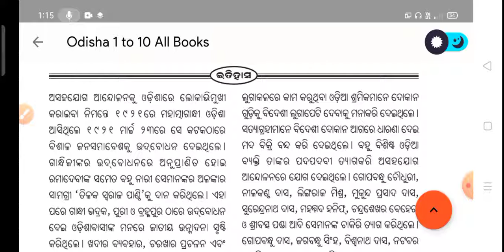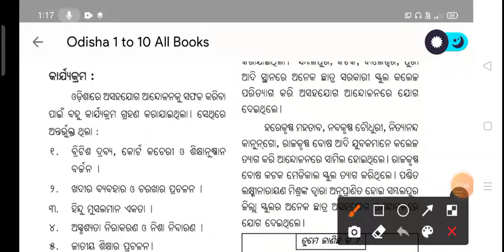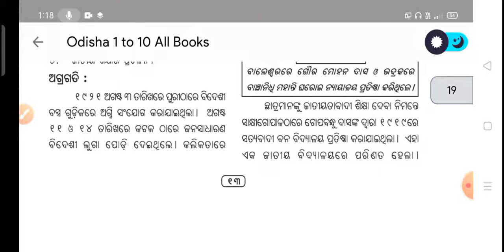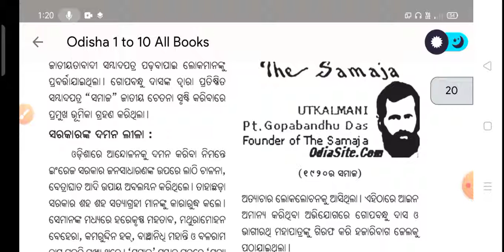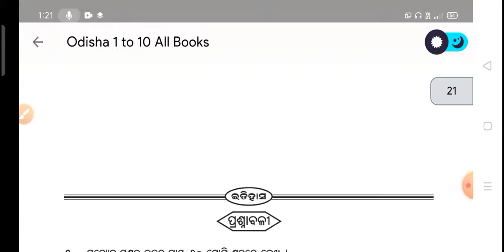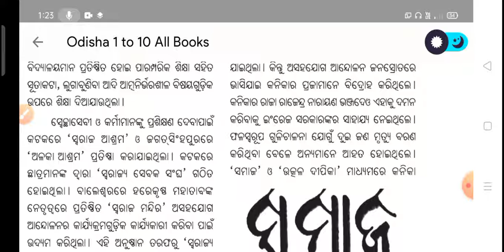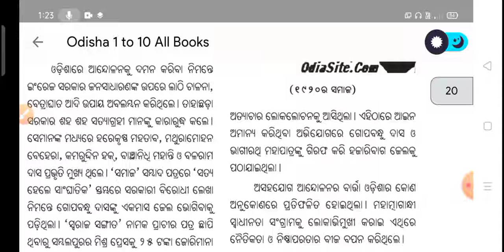ଭାରତରେ ଅସହଯୋଗ ଆନ୍ଦୋଳନ ଓ ଓଡ଼ିଶା ରେ ଏହାର ପ୍ରଭାଵ Part-3||10th Class History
👉History for class-x
👉Bharatiya Jatiya Andolana
👉Gandhijuga
👉class-x history
👉History pratham patha
👉1st chapter history class-x
👉Champaran Andolana
👉Raolat andolana
👉kheda andolana
👉ଭାରତରେ ଅସହଯୋଗ ଆନ୍ଦୋଳନ ଓ ଓଡ଼ିଶା ରେ   ଏହାର ପ୍ରଭାବ
👉Asahajoga Andolana
👉Khilafat andolana
👉History 2nd chapter